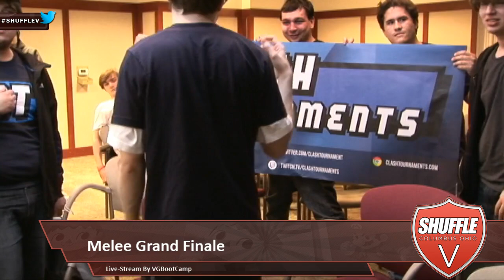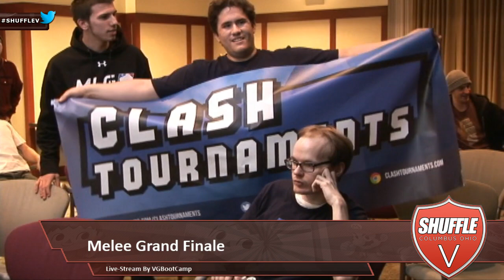Shuffle V - Mew2King (Fox) Vs. Hungrybox (Jigglypuff) - Grand Finals